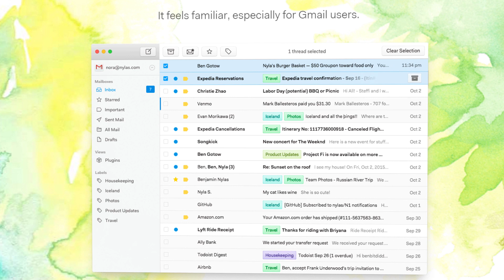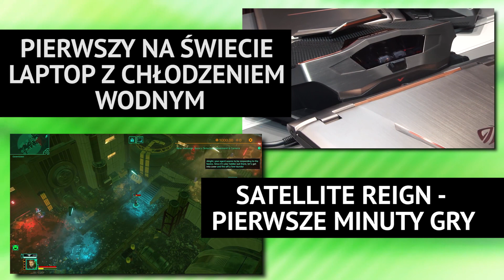Snapshot 09.10.2015 – tydzień w nowych technologiach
Więcej na: dobreprogramy.pl